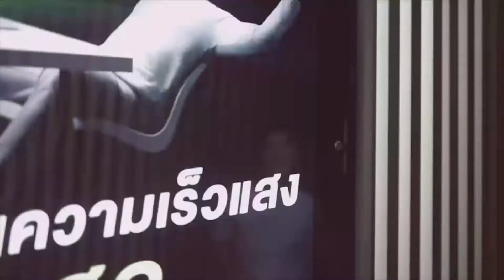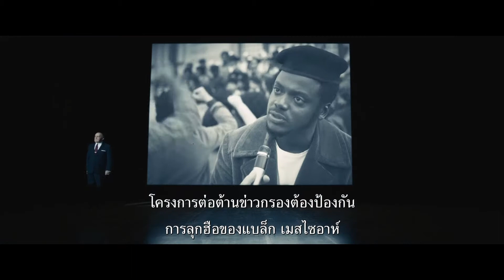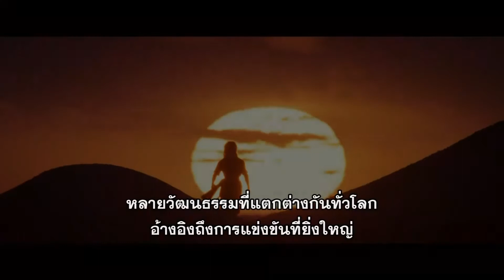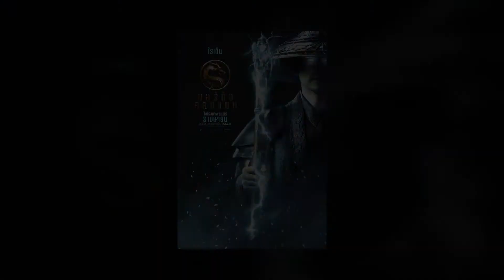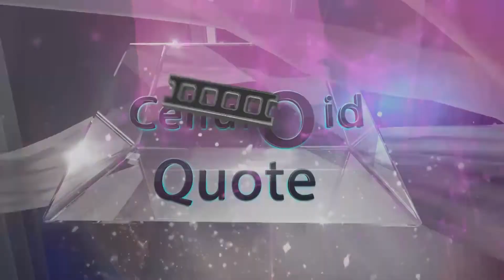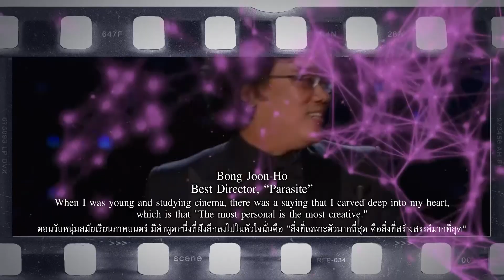Celluloid: 18 APR 21 [LIVE!] | COLLECTORS | JUDAS AND THE BLACK MESSIAH | THOSE WHO WISH ME DEAD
📌 ปักหมุด กดแจ้งเตือน รอชม Live! พร้อมกับช่อง True4U 24 ได้ที่นี่เลย 🎞😄🎥

ออกอากาศทุกวันอาทิตย์ เวลา 11:00 น. ทางช่อง True4U 24

CELLULOID RECOMMEND
- COLLECTORS
- JUDAS AND THE BLACK MESSIAH
- THOSE WHO WISH ME DEAD

CELLULOID QUOTE
: คำคมจากนักแสดงดัง
Bong Joon-Ho
Best Director, “Parasite”

When I was young and studying cinema, there was a saying that I carved deep into my heart, which is that "The most personal is the most creative."

ตอนวัยหนุ่มสมัยเรียนภาพยนตร์ มีคำพูดหนึ่งที่ฝังลึกลงไปในหัวใจนั่นคือ
 "สิ่งที่เฉพาะตัวมากที่สุด คือสิ่งที่สร้างสรรค์มากที่สุด”

รายการ Celluloid
ออกอากาศทุกวันอาทิตย์ เวลา 11:00 น. ทางช่อง True4U 24 และ Facebook Live!

ขอบคุณเสื้อผ้า
era-won